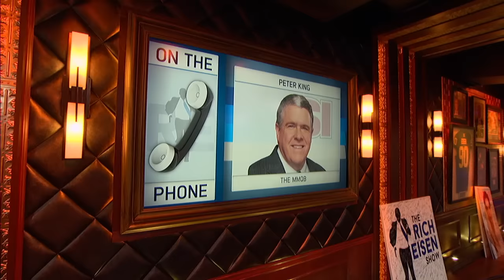Peter King of The MMQB on What Bill Parcells Taught Bill Belichick - 1/27/17